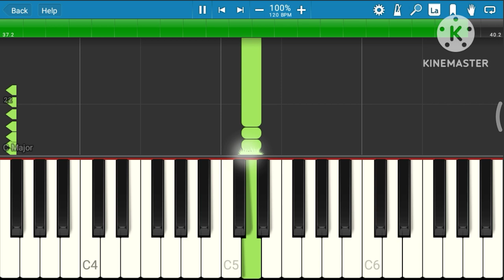Bhole Baba Dede Note Chapan Ki Machine Piano | Sabki Bajadu Been | Piano Tutorial | Gujju Piano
Bhole Baba Dede Note Chapan Ki Machine Piano | Sabki Bajadu Bin | Piano Tutorial | Gujju Piano |

Video Topics :-
bhole baba dega note chapan ki machine
bhole baba dede note chapan ki machine
bhole baba dede note chapan ki machine dj remix
भोले बाबा दे दे नोट 56 की मशीन
bhole baba dede note 56 ki machine